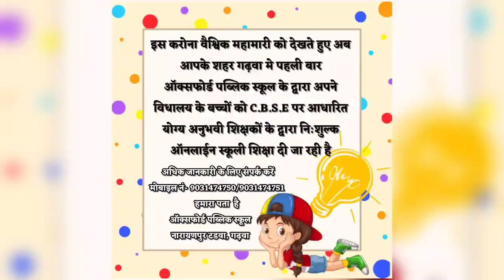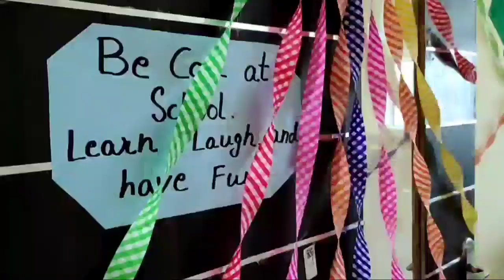ग़रीब की मौत...